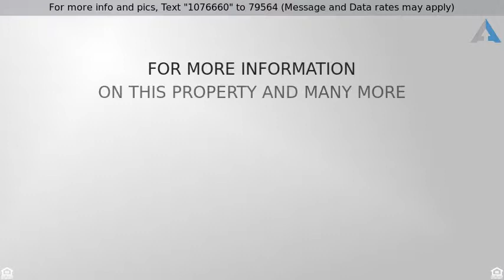Priced at $149,900 - 706 E Madison St, Watertown, WI 53094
Truly a move in ready home with loads of character

Truly a move in ready home with loads of character.  You will love the charm and detail as you stroll along the bright hard wood floors in this home.  Lovely eat-in kitchen features a double oven and refrigerator new in 2018.  There is a fantastic dining room that leads to the spacious great room.  Entertain either from your front porch or on your back deck overlooking your private fenced yard.  There are three bedrooms and a full bath upstairs with large closets (some walk in) and tons of other storage space.  The basement is clean and does have the half bath almost ready for you.  Roof, boiler and hot water heater all new in 2013.